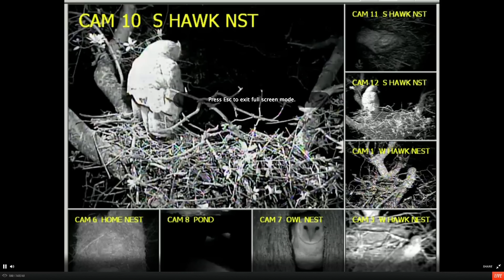EagleCrest 02-07-2013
GHO GHO nest time 6:20pm